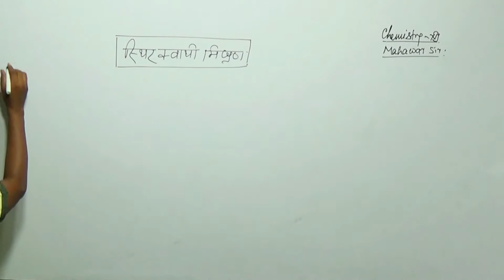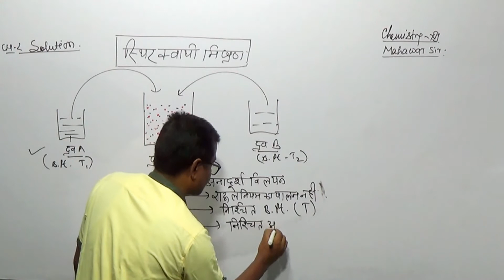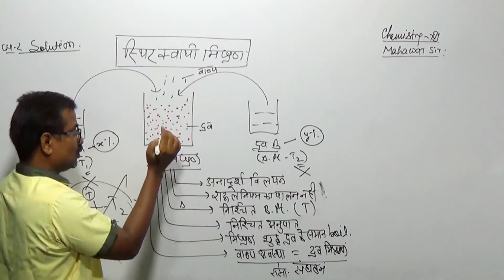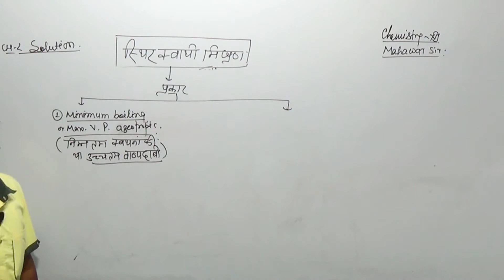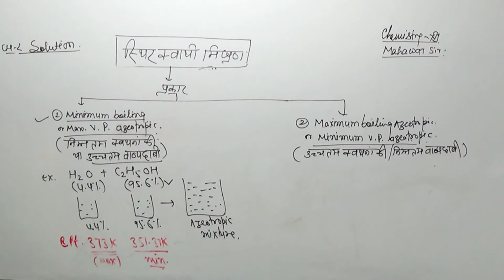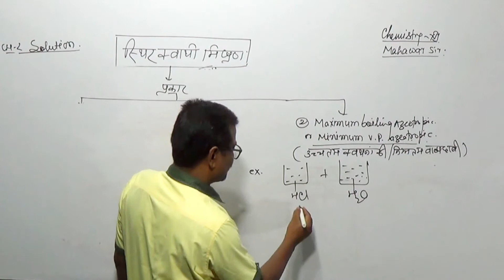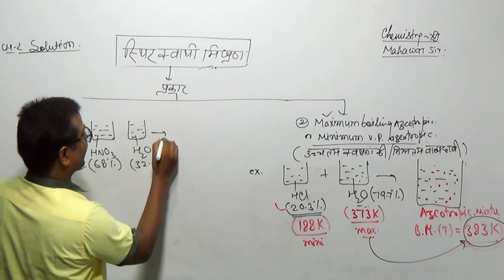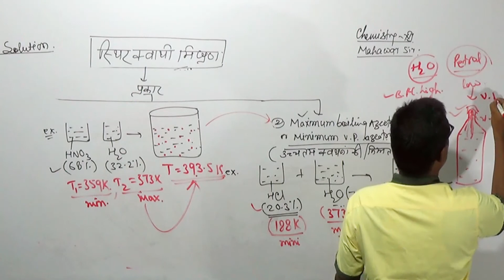lecture 10 【 स्थिरक्वाथी मिश्रण 】